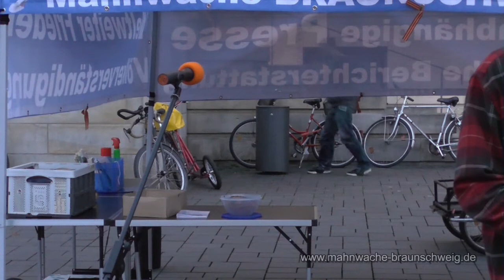22. Mahnwache Braunschweig 29.09.14 -04- Rick - Nachlese zum Vortrag von Mark